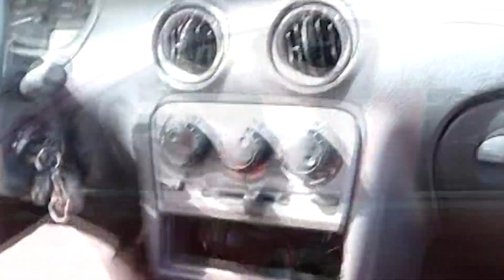09 de junho - Choque de amor - Provai e Vede 2018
🐦 Twitter: @iasd - adv.st/twiasd
📷 Instagram: @adventistasbrasil - adv.st/igiasd
🎈 Gifs Adventistas: adv.st/gifsiasd
👻 Snapchat: AdventistasBR - adv.st/snapiasd
💌 Pedidos de Oração: adv.st/pedidosiasd
💒 Encontre uma Igreja: adv.st/encontreiasd